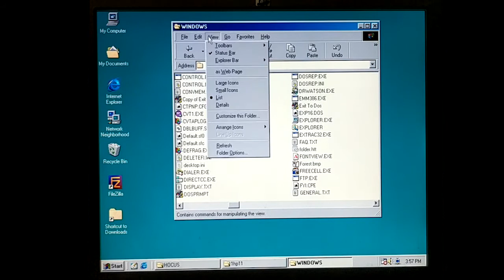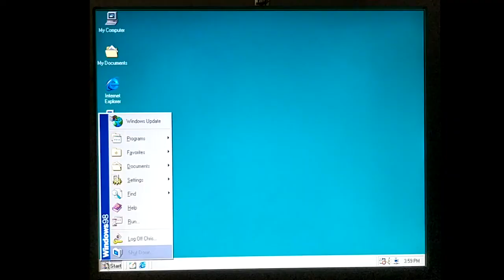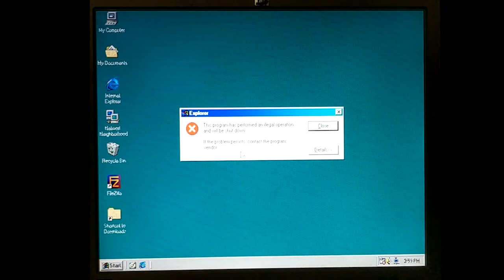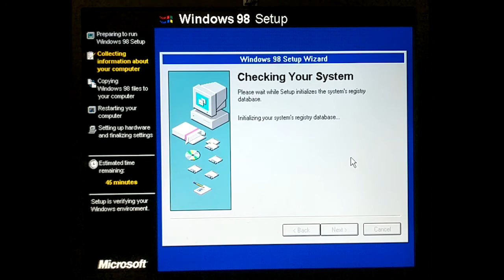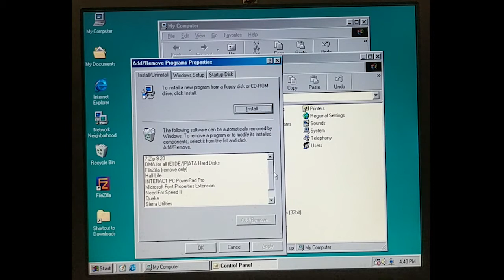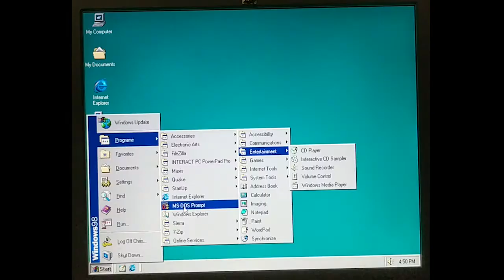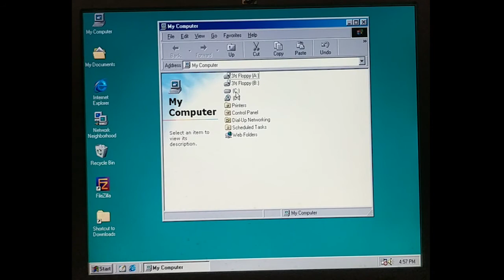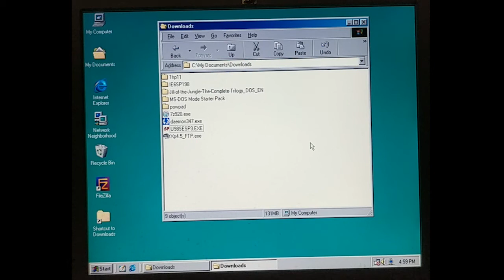The Lazarus Project Part 5: Windows 98 Problems (Rebuilding my first PC!)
I attempted to update Windows 98 with an unofficial service pack and a newer version of IE6. It didn't go so well.

The format is a little different this time; it's more vlog-y and definitely rougher but I was trying to get it out quickly. I uploaded this the day after it actually happened, so that worked out.

No writeup was planned for this video. However, I did one that partially covers what I did here: